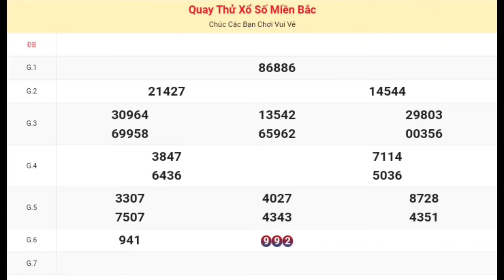XSMB | Quay Thử Kết Quả Xổ Số Miền Bắc ( Thủ Đô Hà Nội ) P6 Hôm Nay 05-02-2024